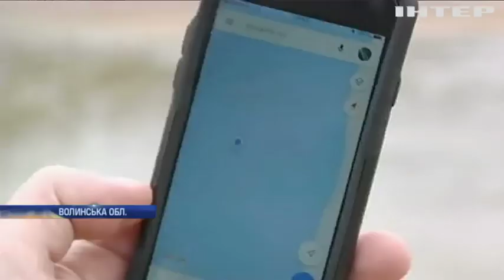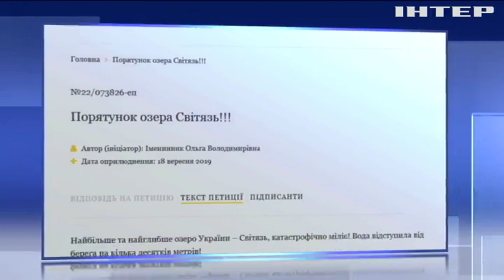Новости 8:00, выпуск за 15 октября 2019 года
Дивіться у цьому випуску: Біля Золотого військових обстріляли із кулеметів. У Перу будівля обвалилася на вірян. У Каталонії протестуючі оголосили про блокаду аеропорту Барселони.